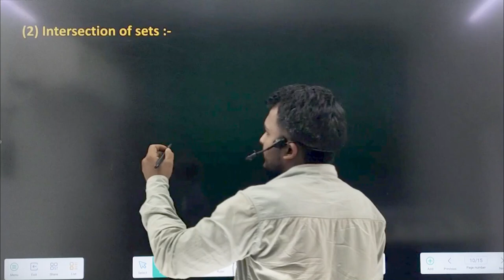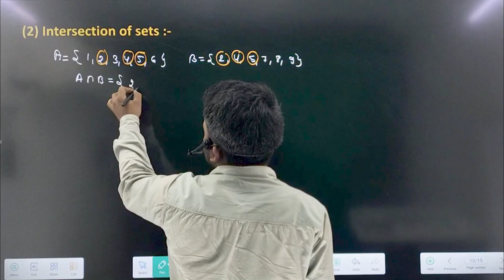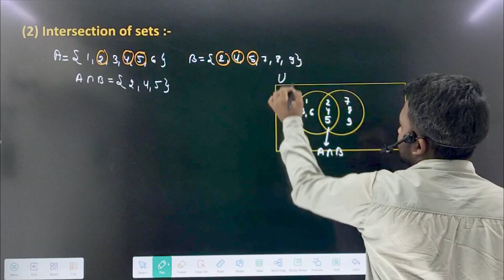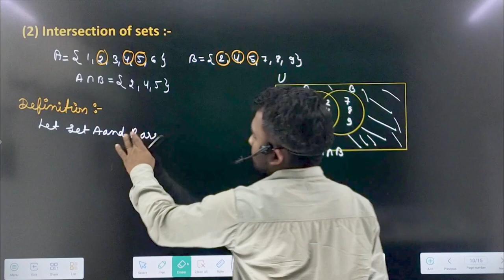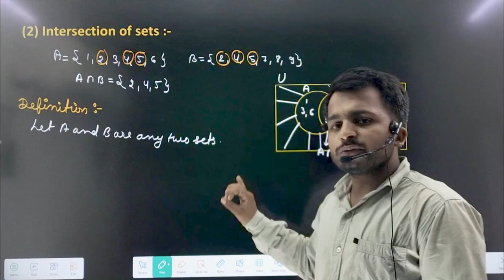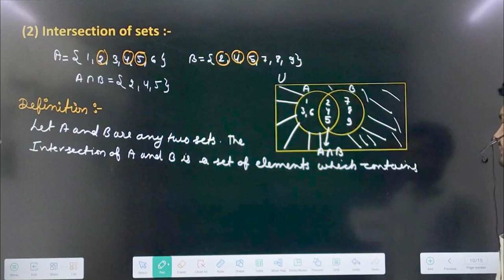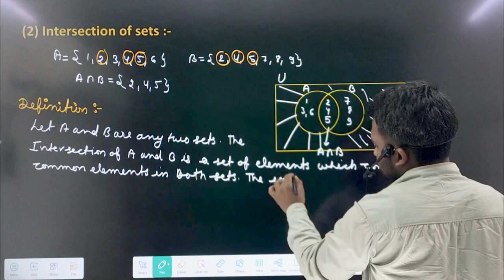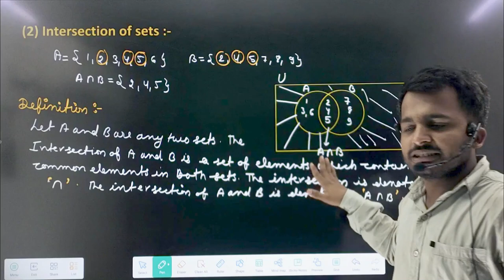Set theory CLASS 11 MATHS || Important II Intersection of sets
Set Theory,
Set Operations,
Maths for Class 11,
Important Set Theory Concepts,
Understanding Sets,
Union and Intersection,
Venn Diagrams,
Set Theory Basics,
Algebraic Sets,
Intersection Examples,
Set Theory Problems,
CBSE Class 11 Maths,
Educational Math Video,
Math Tutorials,
Set Theory Explained,
Advanced Set Theory,
Mathematics Intersection,